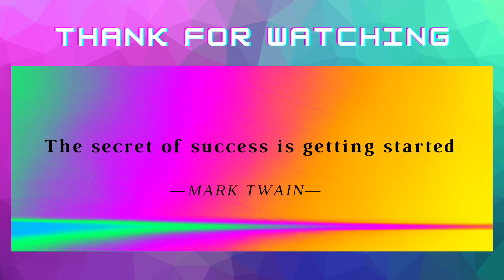回レ！雪月花 (Maware! Setsugetsuka) - Dance Cover [Dance with Miku]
🌈Hello it’s me again! Today video is Maware! Setsugetsuka
🍎I hope you have a wonderful day! Enjoy!

⭐️Background Video: 回レ！雪月花 / AZKi × 白上フブキ × 宝鐘マリン (Cover) by AZKi Channel
⭐️Model used: DT Extend Default Miku by Yuaruma
⭐️Motion used: [H]estiaSama